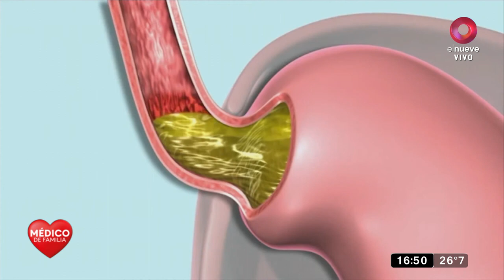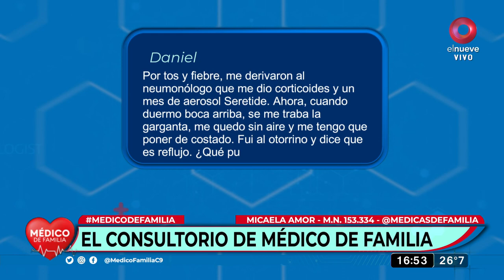¿Sentís mucho reflujo? Mirá por qué no deberías naturalizarlo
Micaela Amor, médica generalista, despejó todas las dudas sobre por qué una persona sufre episodios de reflujo. ¿Qué tan grave es?